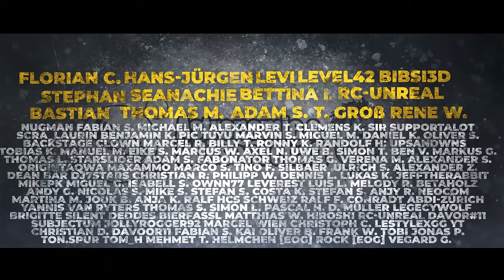Rover Perseverance fotografiert Ingenuity nach Bruchlandung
Der Rover Perseverance hat den kleinen Helikopter fotografiert. Dieser ist seit seiner Bruchlandung nicht mehr flugfähig.

Credit: NASA